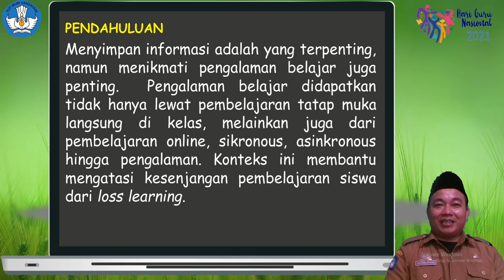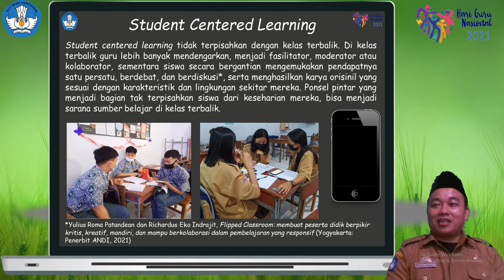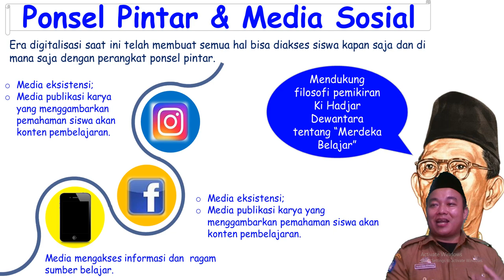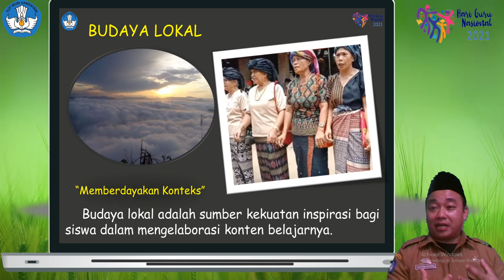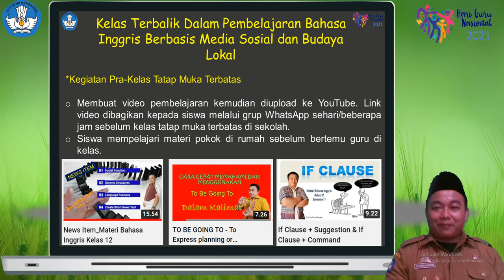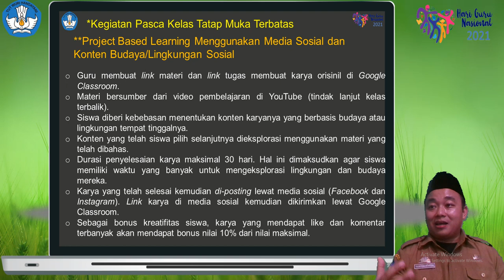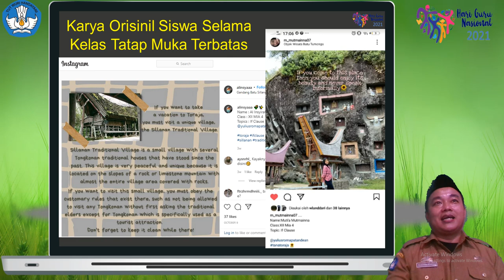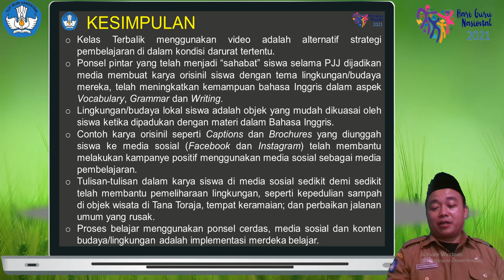Best Practice Kelas Terbalik Pada Pembelajaran Bahasa Inggris Berbasis Media Sosial dan Budaya Lokal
Video Laporan Best Practice Hari Guru Nasional Tahun 2021 oleh Yulius Roma Patandean, S.Pd. (SMAN 5 Tana Toraja)